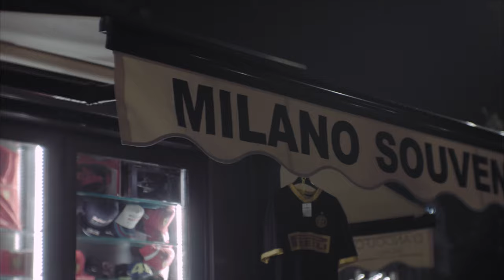Red Lips ...Plazaboards X a brief glance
For the launch of the first ever Plazaboards x a brief glance “Red Lips” collaboration deck we released this clip filmed on a few rainy nights in Milano with Pietro Bontà, Efrem Sapienza, Sergio Pointillo, Mattia Marangon, The Giangy Baby and Edo Olivetti

Filmed and Edited by : Sergio Pontillo
Photo: Davide Biondani